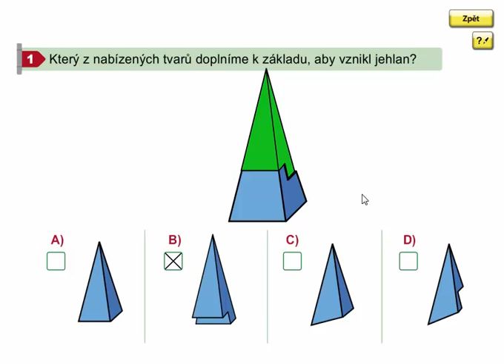Logické úkoly, Geometrie 3. ročník, strana 64, cvičení 1